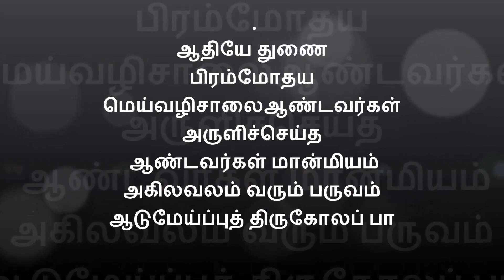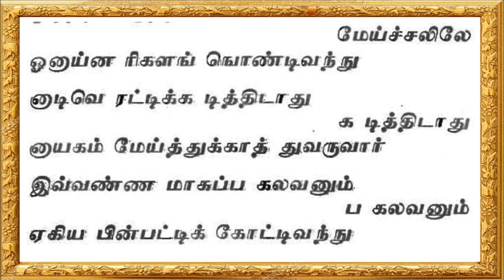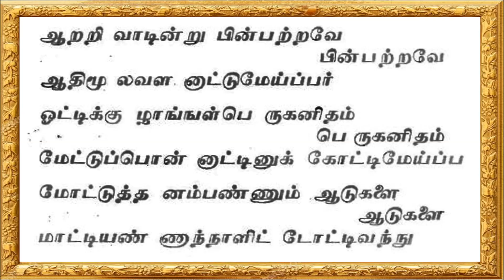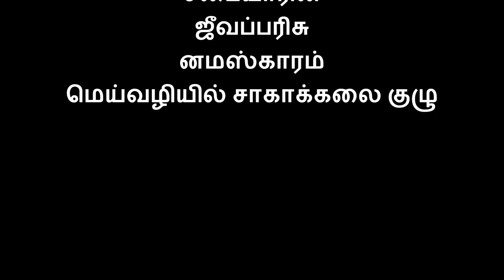ஆண்டவர்கள் மான்மியம் [ஆடுமேய்ப்புத் திருகோலப் பா]அகிலவலம் வரும் பருவம்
பிரம்மோதய மெய்வழிசாலைஆண்டவரகள் அருளிச்செய்த ஆண்டவர்கள் மான்மியம்
[ஆடுமேய்ப்புத் திருகோலப் பா]அகிலவலம் வரும் பருவம்
Aadhiye thunai